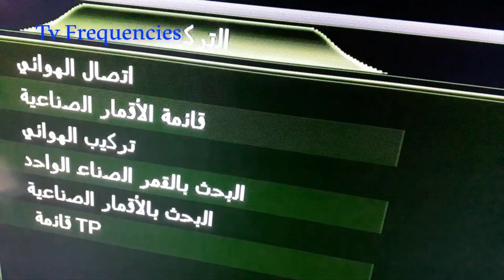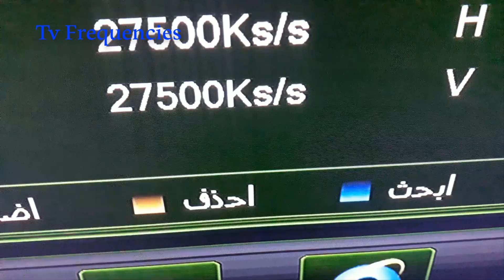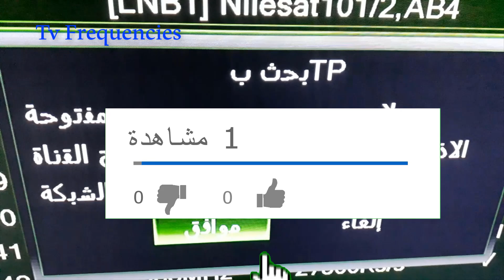تردد قناة MBN الجديدة على النايل سات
تردد قناة Mbn alhurra Hd الجزائرية الجديدة على القمر الصناعي النايل سات▬▬▬▬ஜ۩۩ஜ▬▬▬▬